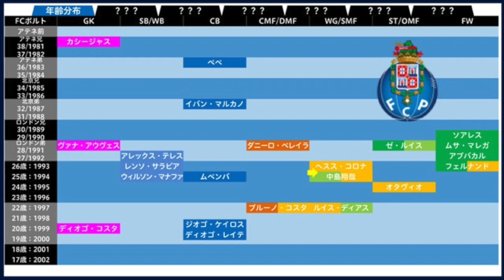【ポルト】「10番MF中島翔哉」に託されたサイドアタック＆CL3回戦から始まる今シーズン｜図解世代＆ポジション分析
【FCポルト】さきどり新シーズン　台所事情

【ライブ情報】

📆8/7（水）
⏰19時会場：19時半～21時半
🗾大塚ドリームシアター

🔻🎁アップデートされたサッカー脳をお持ち帰りください！

【MILKサッカーアカデミー】は、

‹それぞれのSNSアカウント›

【ライブ情報！】
試合内でどんな駆け引きが起こってるの？
どうしたら戦術分析できるの？

4/1～スタート！　毎週定期ライブ！

▽MILKサッカーアカデミー